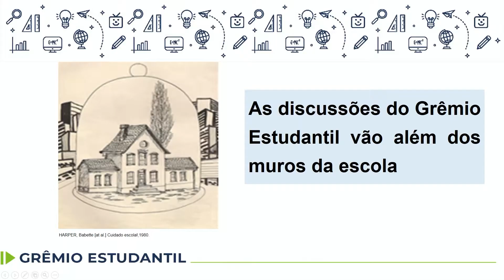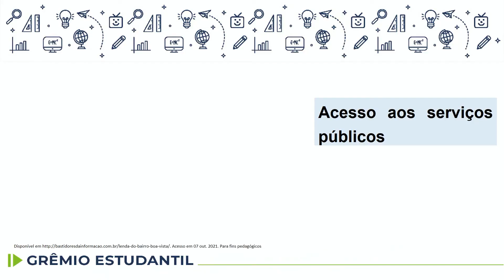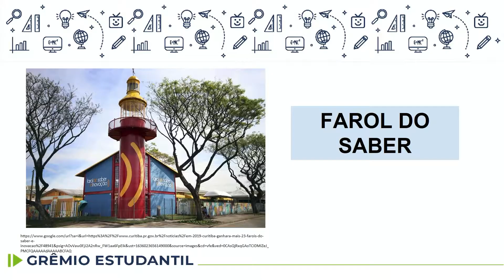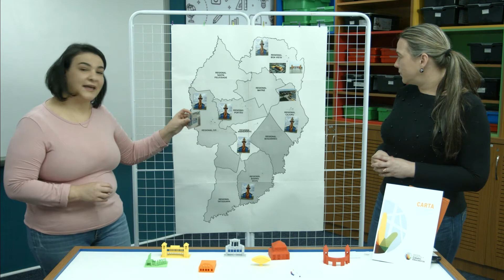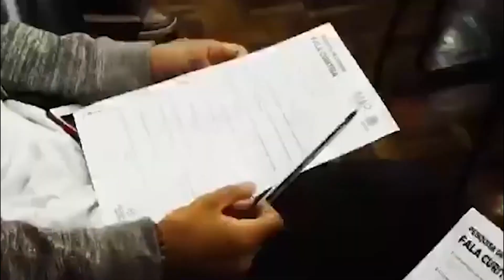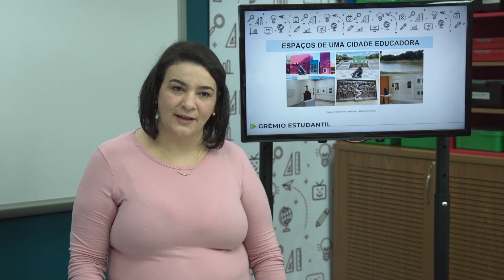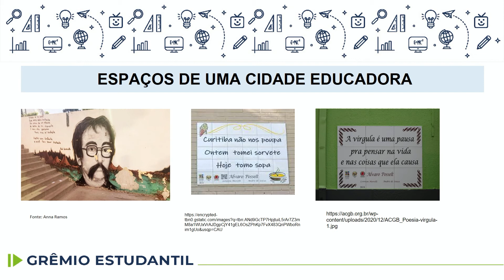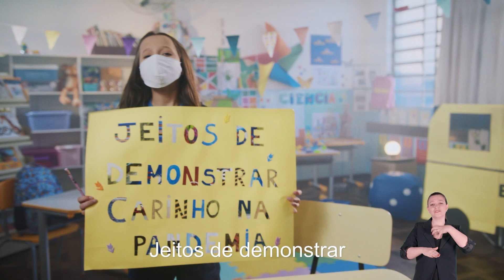Grêmio Estudantil - O Grêmio Estudantil na Cidade Educadora - 7.º ano - aula 29 - 18/11